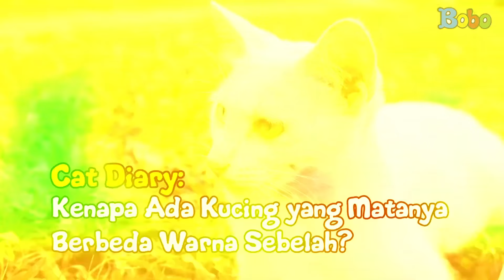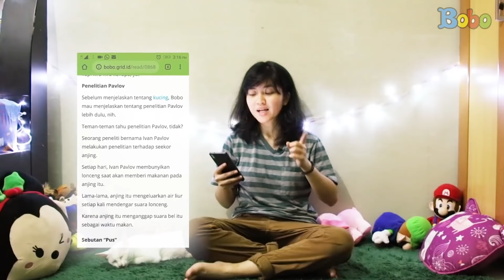5 kucing Lucu Paling Populer di Indonesia - Fakta Menarik - Video Kucing Lucu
5 kucing Lucu Paling Populer di Indonesia - Fakta Menarik - Video Kucing Lucu

5 kucing Lucu Paling Populer di Indonesia - Fakta Menarik - Video Kucing Lucu

Produser: David Togatorop
Editor : Sigit Purnomo, Iveta Rahmalia
Script Writer : Cirana Merisa, Iveta Rahmalia, Sarah Nafisah
Videografer : Glent Bonefasio, Inggar Rivaldi
Video Editor: Glent Bonefasio, Inggar Rivaldi
Animator: Gita Nur Rakhmawati, Ferry Fernando, Charles Chenlin
Social Media Team : Sepdian Anindyajati

5 kucing Lucu Paling Populer di Indonesia - Fakta Menarik - Video Kucing Lucu